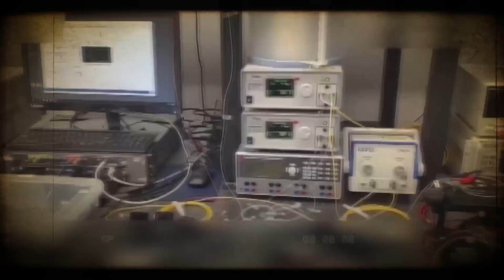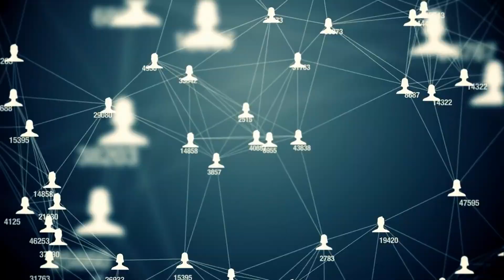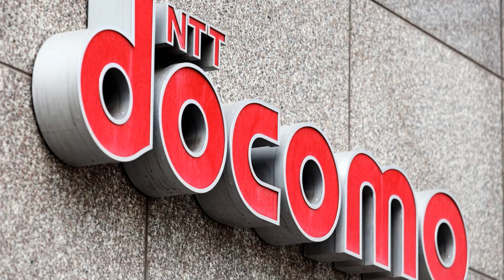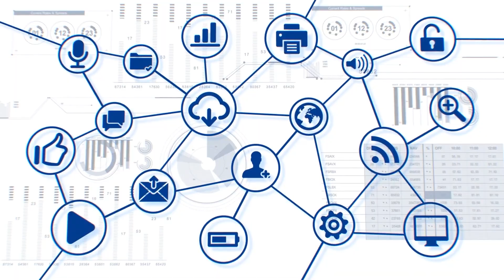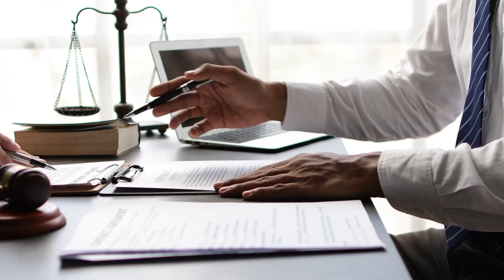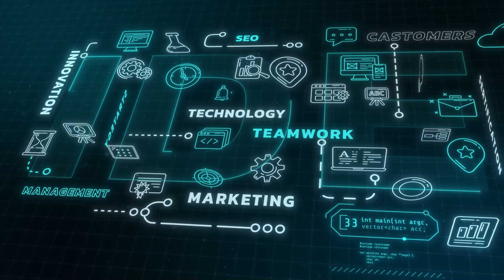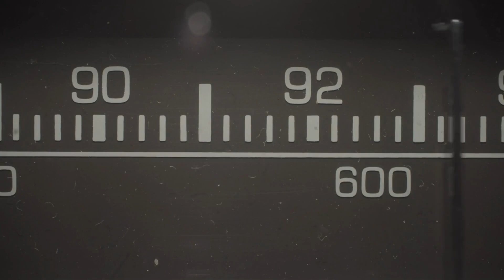13 MINS AGO: China RULES 6G, West Struggling to Keep Up!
13 MINS AGO: China RULES 6G, West Struggling to Keep Up!

In this eye-opening video, we delve into how China has taken the lead in 6G technology, setting the standards and rules that the West is scrambling to keep up with. As the race for advanced telecommunications heats up, we explore the implications of China's dominance in the 6G space and what it means for global connectivity, innovation, and security. Join us as we analyze the challenges faced by Western nations in their pursuit of 6G advancements and the potential impact on the global tech landscape. Don’t miss our deep dive into the future of communication technology and the shifting balance of power in the digital world.
and geopolitical dynamics!
13 MINS AGO: China RULES 6G, West Struggling to Keep Up!